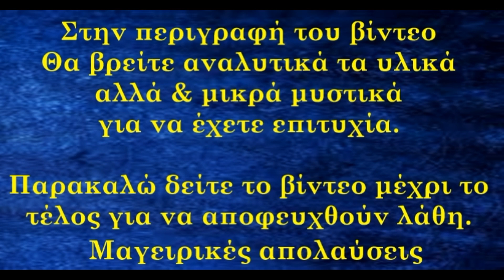Τυρόψωμο αφρός πολύ εύκολο χωρίς μίξερ με ένα απλό ανακάτεμα. Η διαδικασία είναι μόλις 5 λεπτά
Τυροψωμο αφρός πολύ εύκολο χωρίς μίξερ με ένα απλό ανακάτεμα, Η διαδικασία είναι μόλις 5 λεπτά
Cheese bread foam very easy without a mixer with a simple mixing, The process is only 5 minutes
Υλικά συνταγής
500γρ αλεύρι
12-13γρ μαγιά
7γρ αλάτι
20γρ ζάχαρη
500γρ γάλα χλιαρό
Γέμιση
200γρ φέτα
200γρ τυρί που λιώνει
20γρ ελαιόλαδο
Λίγο θυμάρι
Ταψί 26αρι
Ψήσιμο 180 αέρα 35 λεπτά η αντιστάσεις 45 λεπτά
Recipe ingredients
500g of flour
12-13g of yeast
7g of salt
20g of sugar
500g warm milk
Stuffing
200g of feta cheese
200g of melting cheese
20g of olive oil
A little thyme
26 pan
Bake 180 air 35 minutes or resistance 45 minutes